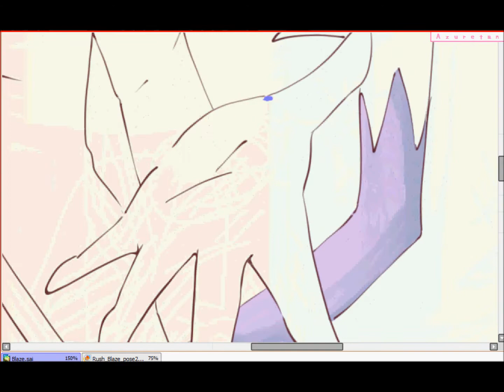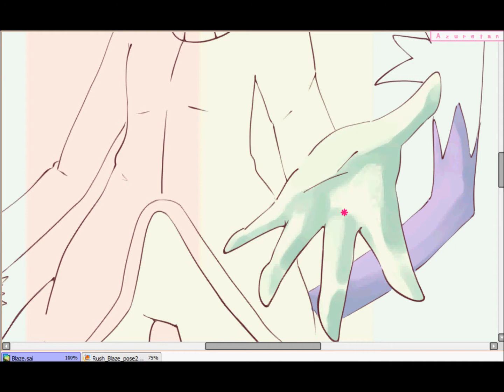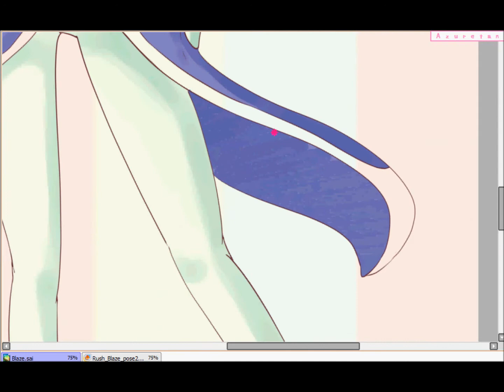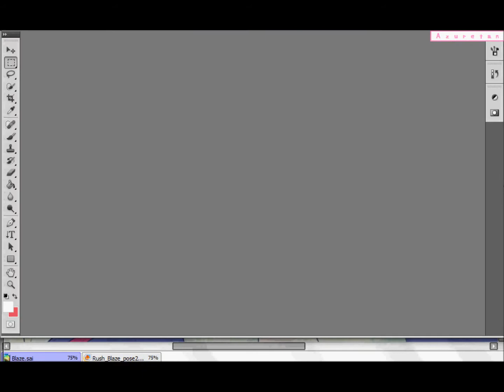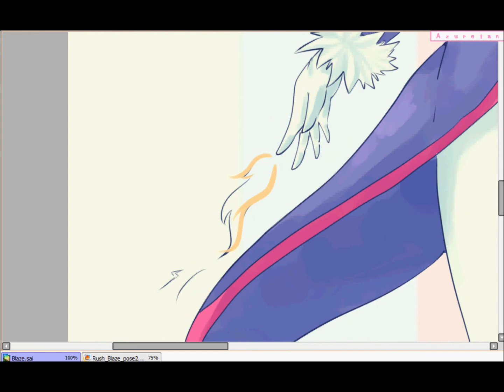【riicebunnii】- Blaze [2014]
2014 re-draw